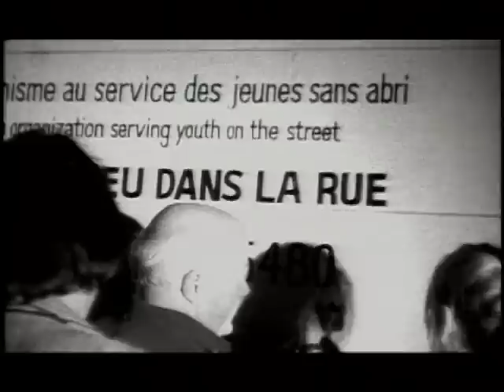Brasse Camarade - Je viendrai te chercher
En 1994, Pops n'était pas un nom très connu à Montréal autre que pour les jeunes dans la rue.

In 1994, Pops was not a common name to most Montrealers other than for the kids living in the street. We wanted to share his story through our music. "Je viendrai te chercher" means I will come and get you, meaning find and save you.

Brasse-Camarade
Extrait de l'album "Fonce!". From the album "Fonce!" (meaning "Charge")